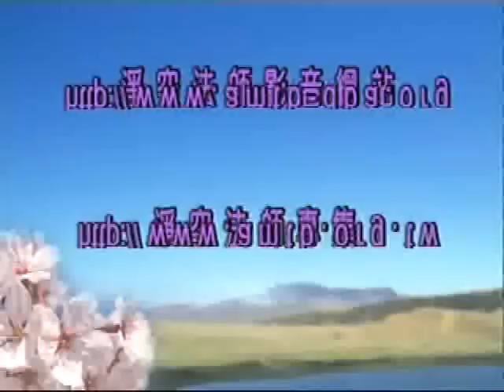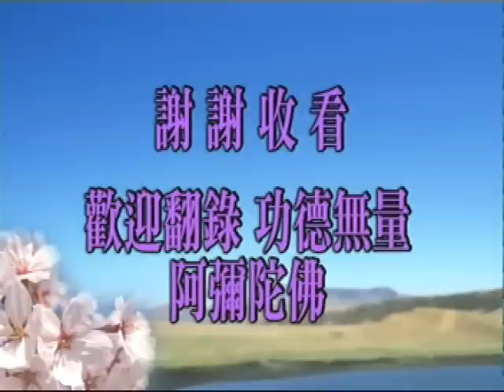放下執著才能脫離輪迴